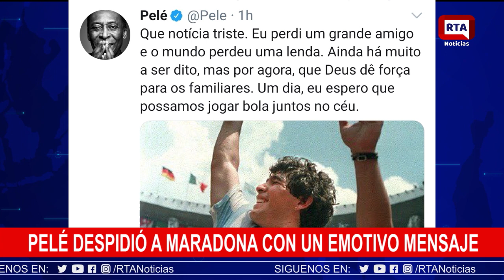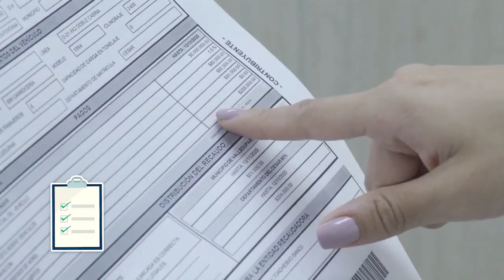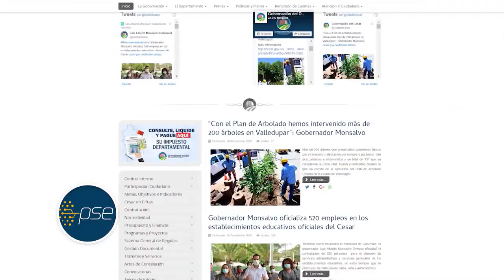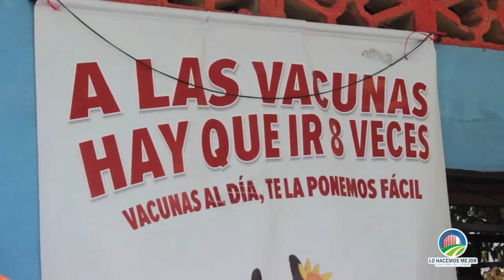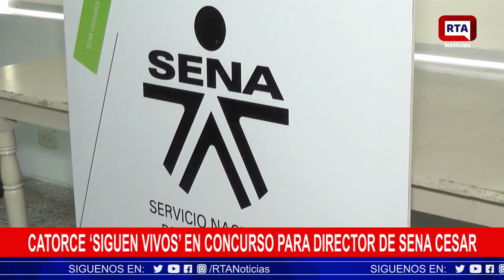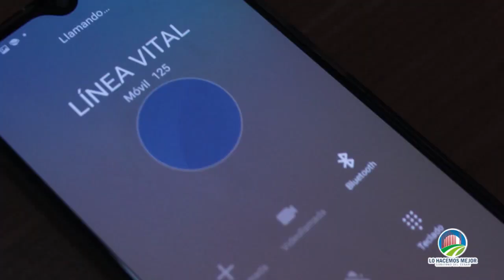RTA NOTICIAS 25 DE NOVIEMBRE 2020